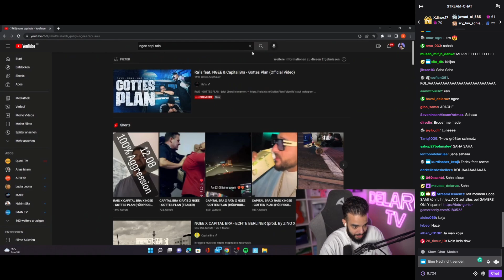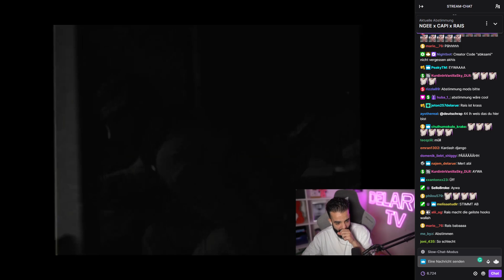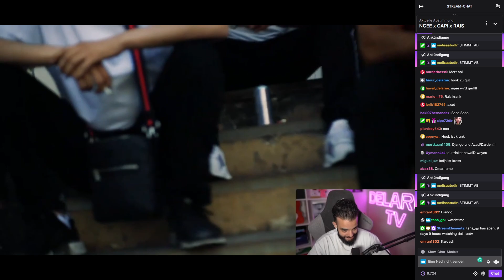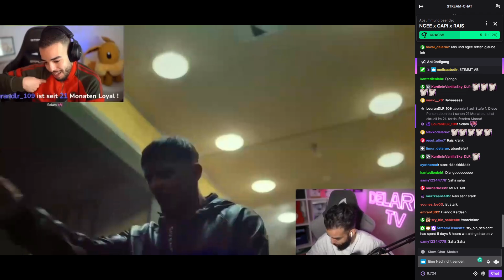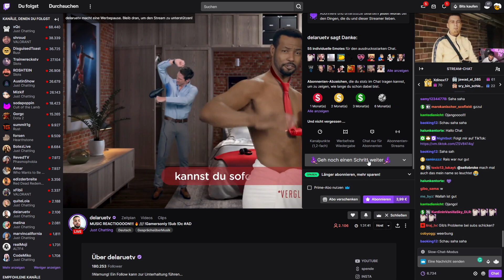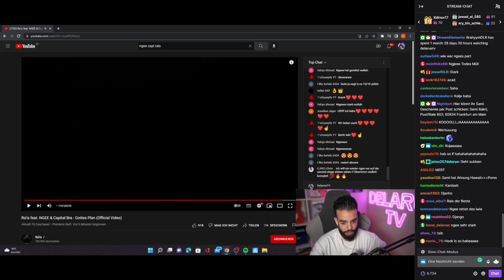Sami REAGIERT auf ► Ra'is feat. NGEE & Capital Bra - Gottes Plan ◄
Sami auch bekannt als Delrauetv reagiert auf Ra'is feat. NGEE & Capital Bra - Gottes Plan (Official Video)

Liked das Video um nichts mehr zu verpassen.